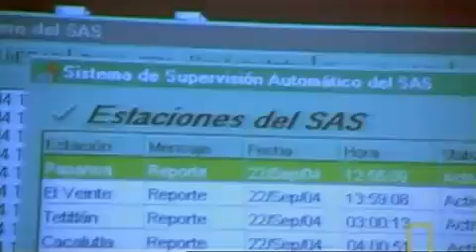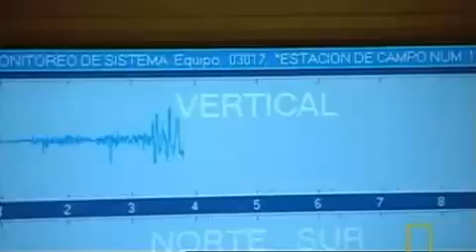Megacities - Mexico City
To Mother Nature, Mexico City is one big target. On one side: one of the world's most earthquake-prone hotspots. On the other: one of the world's most active volcanoes. And beneath their feet - a shaky foundation of landfill. From subways to freeways, examine how Mexico City is harnessing cutting-edge technology to build in safety.